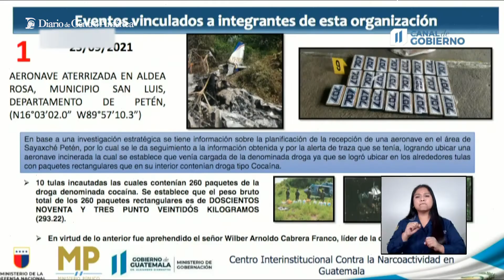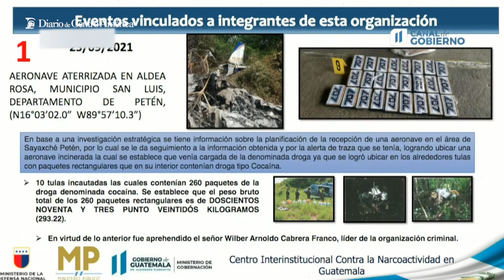El Comandante Lacandón y el Triangulo Criminal son detenidos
Mingob , Mindef y MP desmantelan una estructura ilícita que permitía el ingreso de drogas y armas al país por la vía aérea.